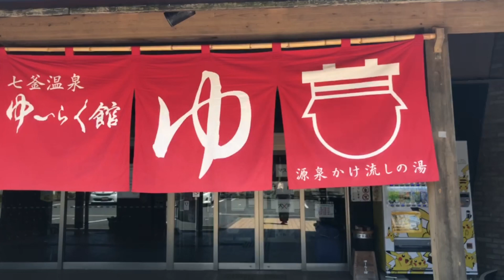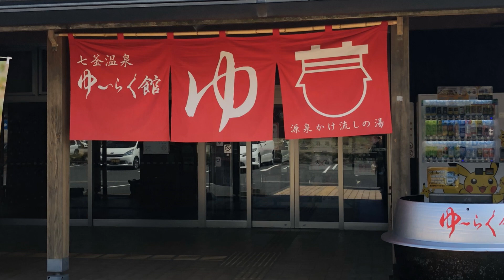釜七温泉入湯記 兵庫県新温泉町。字幕表示画面上のアイコンから日本語多国語可能。Onsen. Multilingual is possible from the icon on the screen.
字幕表示画面上のアイコンから可能。ミカエル小栗の料理と着物 旅日記のチャンネル

＊上記のブログにアクセスなさると、あなたの心と身体の癒しを祈ります。聖書を土台としたカウセリングも行います。上記のブログにアクセス、その処にあるメール送信にアクセス、ご依頼をお待ちしております。
私の趣味、日常の料理と和服、男物ブログ。
Instagram  ミカエル小栗　michasel_oguri